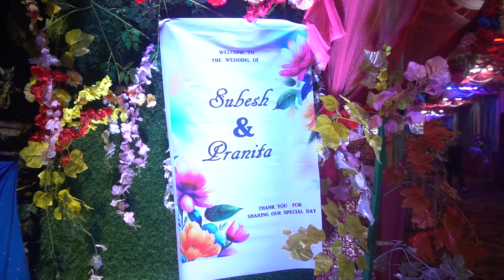Sital & Subesh | Full Wedding Video | Tulsipara & Hantapara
Sital weds Subesh

Sital is from tulsipara tea garden
Subesh is from Hantapara tea garden

in this video you can see entire wedding in 41 minutes, we thank you all of our friends and family who attend our wedding, and thank you for trying to come on our wedding, but unfortunately couldn't make it so thank you,
specially thank you all the Sital and Subesh Friends, without you all it would have been hard for us but beside us you were there so again A Big Thank you,
thank you for our Both side cooking Uncle and Daju Vai  who was constantly busy my making our delicious wedding food,

thank you team Video 📸 graphy
                              Photo graphy